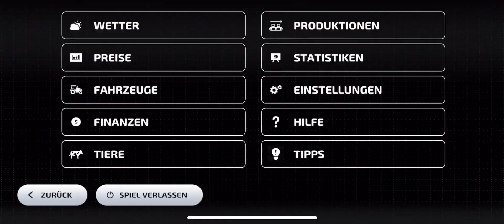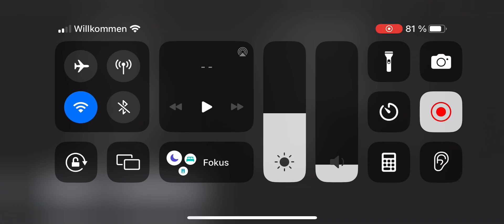Farming Simulator 23 Mobile Amberstone Part 127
Herzlich willkommen auf meinem Kanal zu Farming Simulator 23 . Wir müssen unsere Trauben Ernte noch zu Ende Ernten .